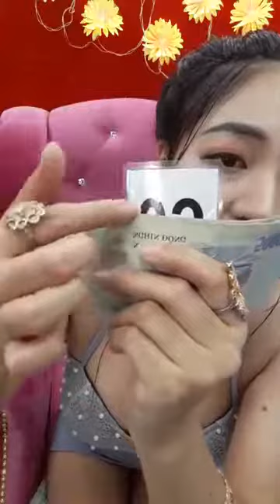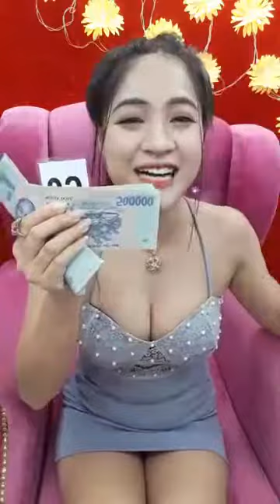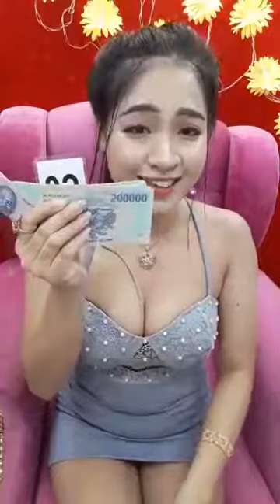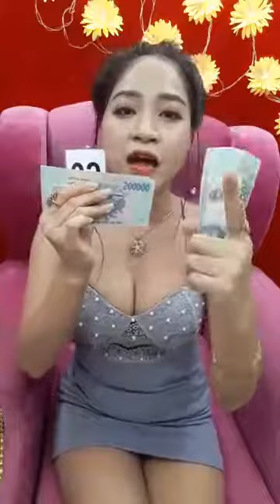Well Best Shop 124 Nguyễn Văn Tần Hanoi Vietnam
Tặng quà thật nhé. Ai vào xem live chuẩn bị rinh quà nè bà con ơi